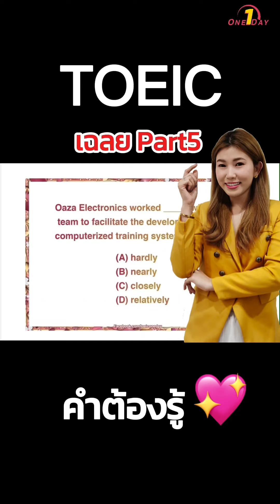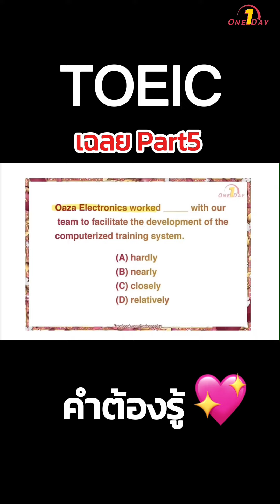คำต้องรู้❤️‍🔥